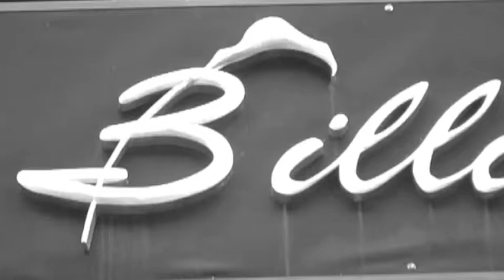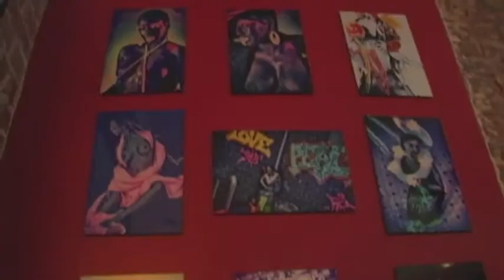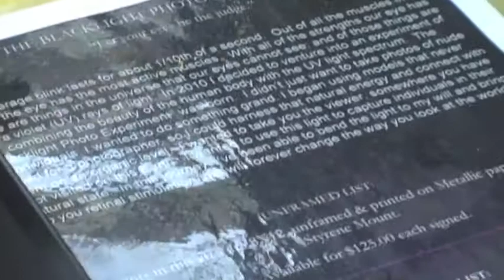DjmarioTV presents JOSE PAGAN THE BLACKLIGHT ART GALA at Billie's Black Soul food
Blacklight Photo Experiment closing Gala with JOSE PAGAN PHOTOGRAPHY @ A collection of photos from friends and family who attended this special night. — at Billie's Black Gourmet Soul. Forged by the bewildering mind of Jose Pagan. Come and be part of history...
Music, wine, drink special! Especially the Billie's Black tribute drink "THE XPERIMENT." — with Billie's Black, Houseofstyle By-Monique, Deborah Thompson, Kim Sanchez Knizeski, Nicole Flores and Jessica Martinez.